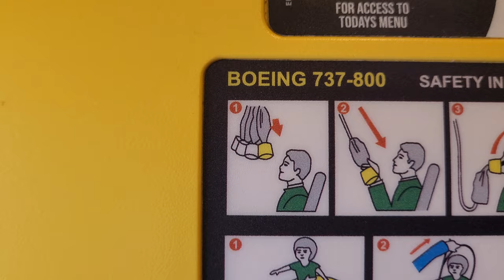RYANAIR Boeing 737-800 take off and landing - STN to WMI